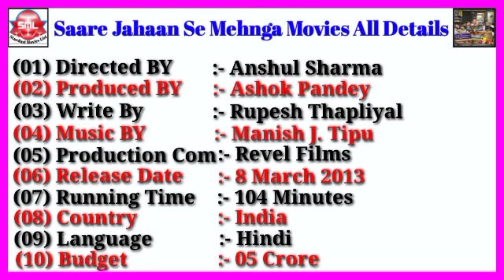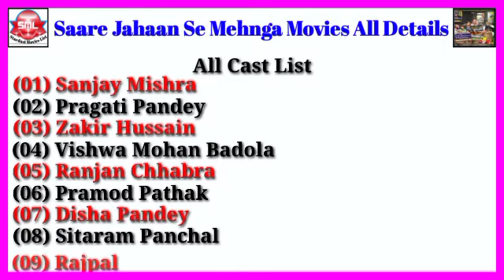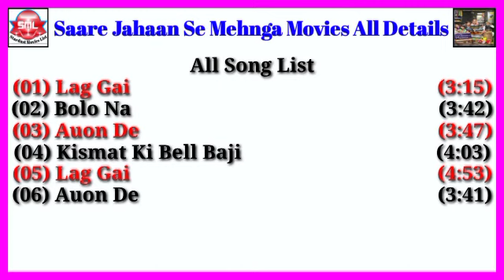Saare Jahaan Se Mehnga Movies All Details || Stardust Movies List